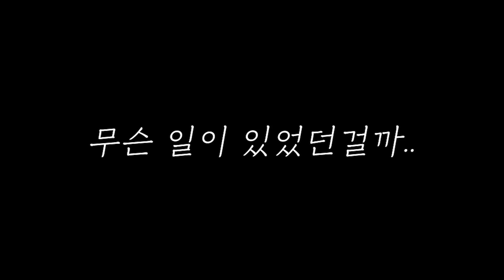죄송합니다.. 여자를 울렸습니다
그녀를 울리다

[업로드] 월,화,(목),금,토 저녁 9시 업로드